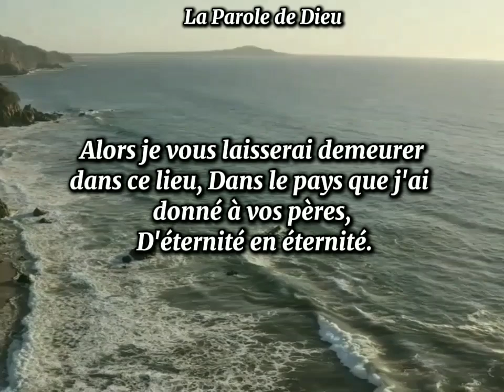271 - Notre pain quotidien - 25 Août 2024